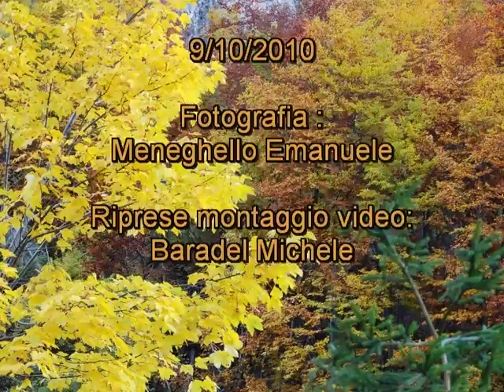Colours of Autumn "Bosco de Cajada" Monte Pelf (2506m) Above the clouds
La descrizione completa dell'escursione con le foto e il tracciato GPS, la puoi trovare sul sito

Siamo disponibili a serate di presentazione delle nostre escursioni attraverso reportage video e relativa descrizione

We are available for presentation evenings of our excursions through video reporting and its description

(DE) Die vollständige Beschreibung des Ausflugs mit Fotos und GPS-Tracks, können Sie es auf der finden

(UK) You can find, on the site, the full description of the excursion with photos and GPS tracks.

(SP) La descripción completa de la excursión con las fotos y el GPS, se puede encontrar en el sitio